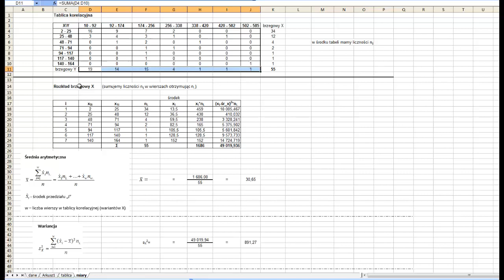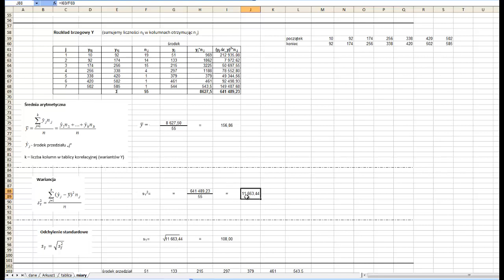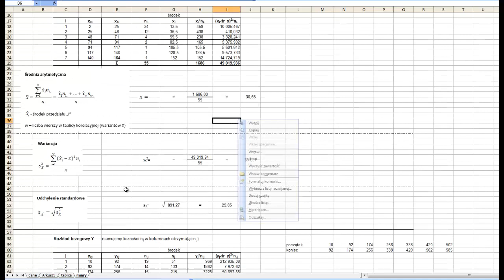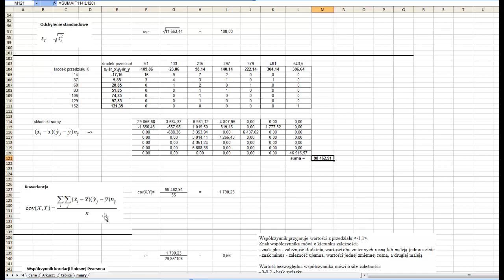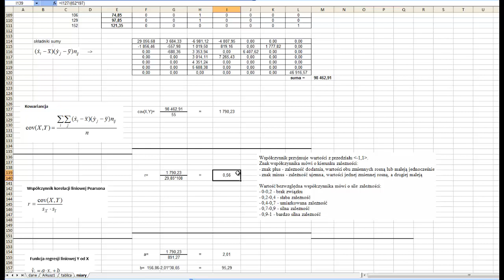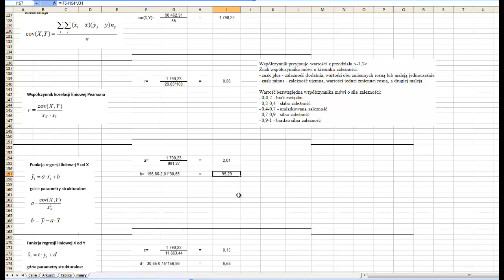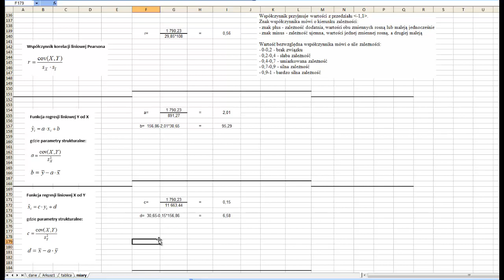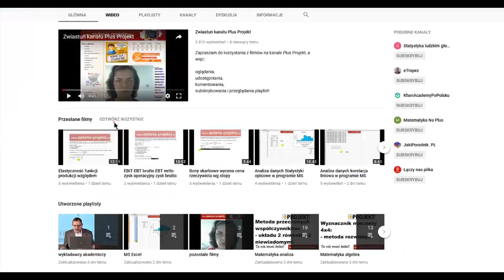Tablica korelacyjna kowariancja współczynnik korelacji liniowej Pearsona -dwie krzywe regresji